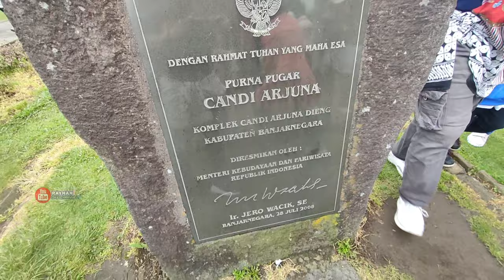DATARAN TINGGI DIENG 2023 || Pesona Keindahan Dieng Di Balik Candi Arjuna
Diperkirakan, candi-candi yang terdapat di kawasan ini menempati area seluas 90 hektare. Hanya saja, baru sebagian kecil dari candi-candi tersebut sudah selesai direstorasi. Dari sekian banyak candi yang ada Dataran Tinggi Dieng, Kompleks Candi Arjuna merupakan yang terluas.

Terletak di Desa Dieng Kulon, Kecamatan Batur, Kabupaten Banjarnegara, Kompleks Candi Arjuna memiliki luas sekitar 1 hektare. Di kompleks ini, terdapat lima bangunan candi, yaitu Candi Arjuna, Candi Semar, Candi Srikandi, Candi Puntadewa, dan Candi Sembadra. Selain Candi Semar, keempat candi lain merupakan candi utama yang digunakan sebagai tempat bersembahyang.